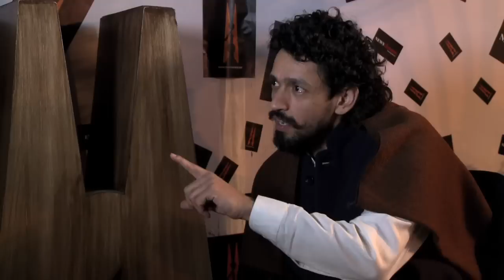newslaundry interviews Rahul Pandita (Full Interview)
Author of Hello Bastar, Rahul has reported from some of the most fierce conflict zones. He talks about the state of conflict reporting in Indian news, stories from Iraq and more.